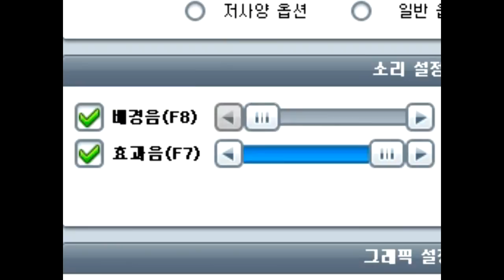부스터를 쓰면 '대한민국~'을 외치는 한정판매 카트바디 【카트라이더 김택환】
고인물 카트 1탄